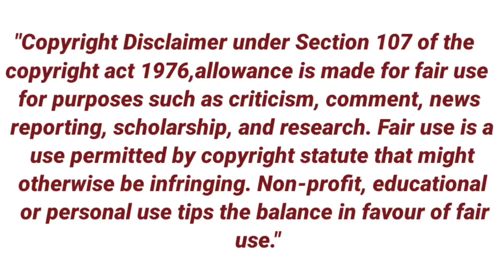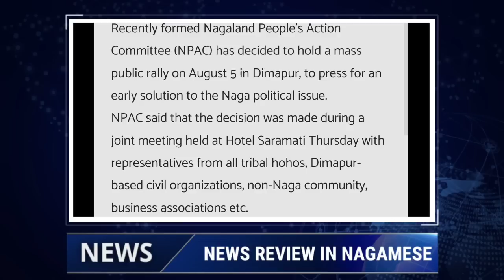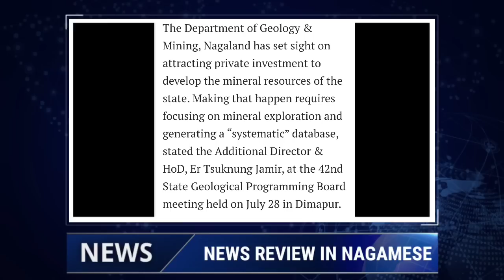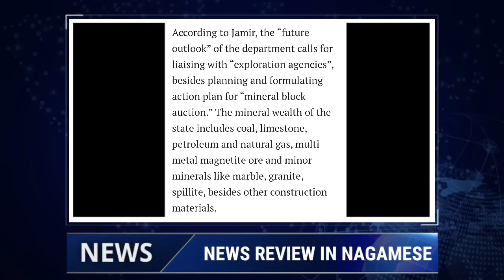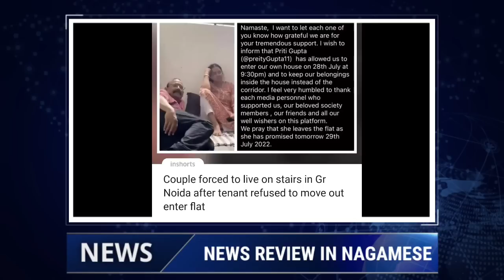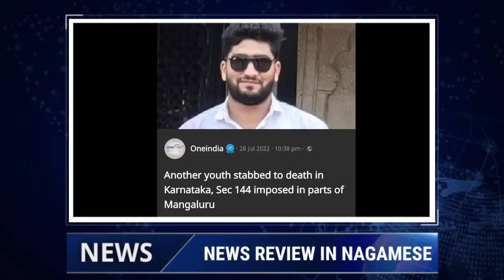Ep 789:PRIME TIME WITH YIMKHONG IN NAGAMESE 29TH JULY 2022 | YIMKHONGTV